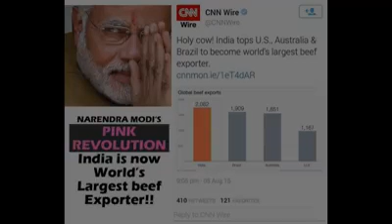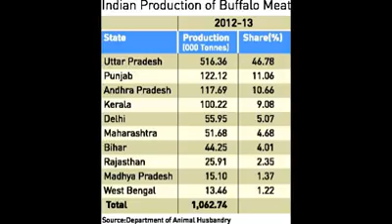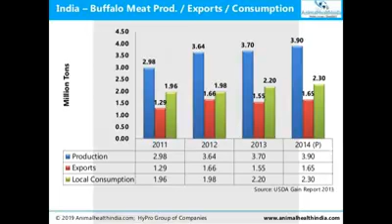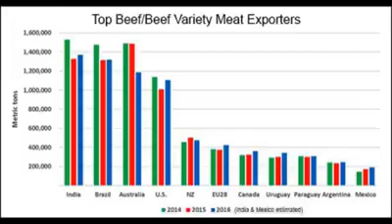Who is making millions in India from Beef export